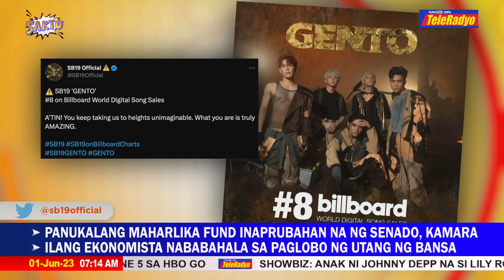BINI sinayaw ang latest hit song ng SB19 na Gento | SAKTO (1 June 2023)